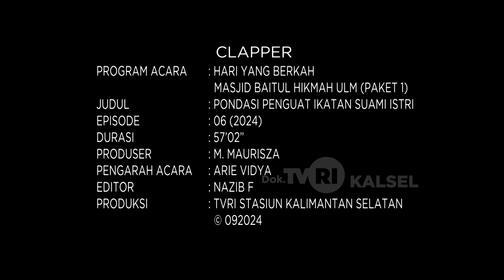HARI YANG BERKAH - "PONDASI PENGUAT IKATAN SUAMI ISTRI" |TVRI KALSEL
HARI YANG BERKAH - PONDASI PENGUAT IKATAN SUAMI ISTRI